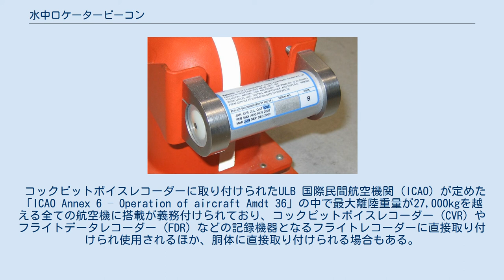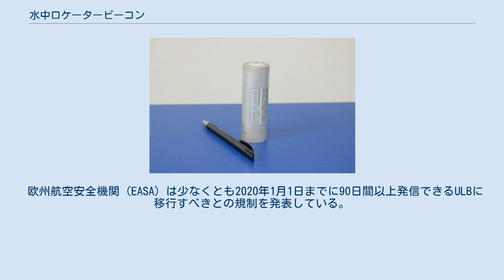水中ロケータービーコン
水中ロケータービーコン 水中ロケータービーコン（英語:Underwater locator beacon, ULB）は、主に航空機が水没した際、定期的な電気パルスを用いたビーコン（音波信号）を水中から送信することで捜索救難を行う機関に対しその位置を知らせる装置。
水中測位ビーコンとも表記される。
 コックピットボイスレコーダーに取り付けられたULB 国際民間航空機関（ICAO）が定めた「ICAO Annex 6 – Operation of aircraft Amdt 36」の中で最大離陸重量が27,000kgを越える全ての航空機に搭載が義務付けられており、コックピットボイスレコーダー（CVR）やフライトデータレコーダー（FDR）などの記録機器となるフライトレコーダーに直接取り付けられ使用されるほか、胴体に直接取り付けられる場合もある。
ULBは浸水することで作動を開始し、37.5kHz～1kHzで1秒に1回低周波10msパルスを放射する。
 フランス航空事故調査局（BEA）の調査によれば、海上に墜落した航空事故27件の内、90%の確立で機器の残存が確認されている。
2009年6月1日に発生したエールフランス447便墜落事故に搭載されていたULBは水温4度の中、30日間に渡り37.5kHzで送信を行っていたことが事故調査から明らかになっている。
また、BEAはこの事故からULBの送信期間を90日に延長させることや、捜索範囲を拡大させることに繋がるため、海上を通過する他の交通機関においても受信できる8.5kHzや9.5kHzなどの周波数帯を追加で使用することを推奨している。
 2014年7月1日以降に建造された船舶には少なくとも90日の送信が可能であるULBの搭載が国際海事機関（IMO）によって決められている。
 遠隔操作無人探査機（ROV）や自律型無人潜水機（AUV）、水中ドローンなどでも使用されている。
 ULBにはDK120型のリチウムイオン二次電池が内蔵され、そこから電力が供給される。
また電池は6年毎（90日に変更後は3年）の交換が必要とされる。
ULBが水に浸かることで内蔵された「ウォータースイッチ」が水を介し通電することでULBが起動し、音波となるピン（ping）の送信を開始する。
起動後は30日から40日間連続して稼働させることができる電力であることが定められており、電圧は2.97v、最大電圧で3.5vとなっている。
30日（90日）間海水に耐え、水深6,000mの水圧（8700 psi）に30日（90日）間耐えうる構造となっている。
 国家運輸安全委員会（NTSB）が1988年に行ったアエロスパシアル AS-355の墜落事故調査の中で、搭載されたフライトレコーダーが誤って水に濡れたことでULBが稼働しており、実際に事故が発生した際には既に電池切れであったことで音響信号を発していなかったことが判明しており、NTSBから注意喚起が出されている。
 欧州航空安全機関（EASA）は少なくとも2020年1月1日までに90日間以上発信できるULBに移行すべきとの規制を発表している。
 37.5 kHz（160.5 dBre1μPa）のピンガーは、通常の状態で表面から1〜2km（0.62〜1.24 マイル）、理想的な状態では4〜5km（2.5〜3.1 mi）で検出することが可能となる。